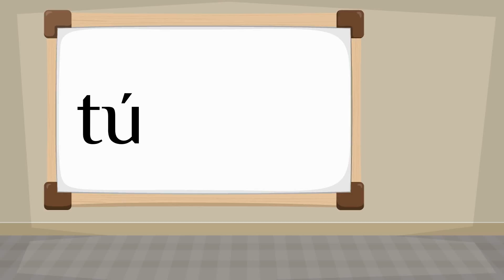How do you say 'you' in Spanish?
How to say 'you' in Spanish? Listen to hear the pronunciation.